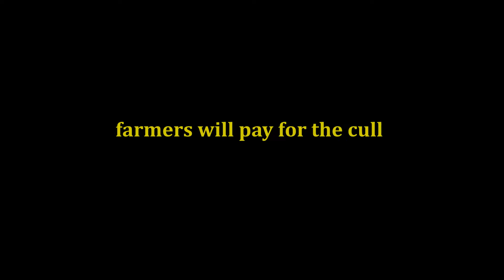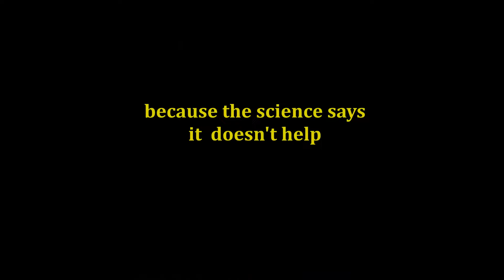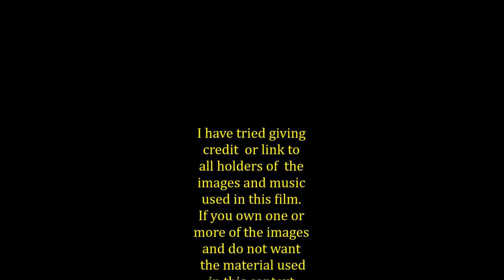Save The Badger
I've made this film to raise awareness of the British Government and their plans to kill thousands of badgers. You can read more on my blog in the Illuminating Tower. If you read my letter to the European Commissioner for Environment; Janez Potocnik you will get a quick overview of the situation.

PLEASE
help save the badgers

READ JOIN SIGN SHARE

PETITIONS

photos in order of appearance:

Chiara Tomaini - drawing
Chiara Tomaini - drawing